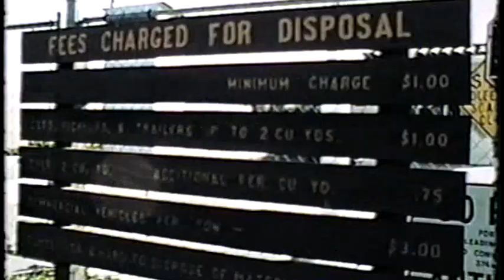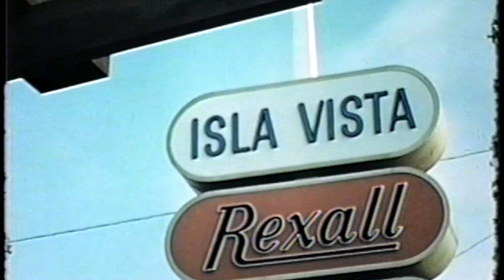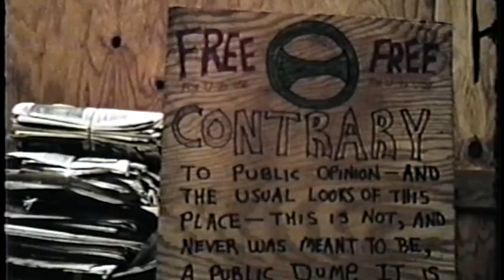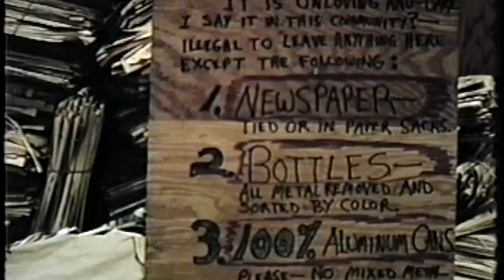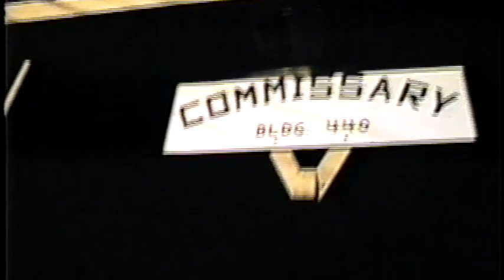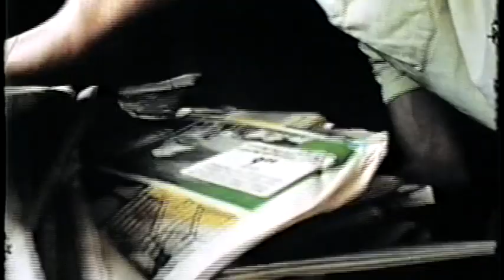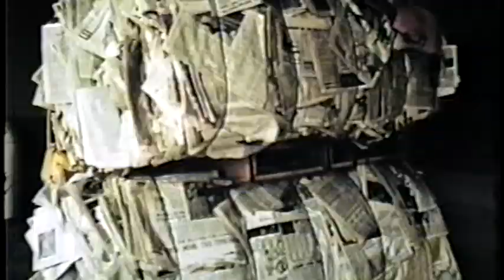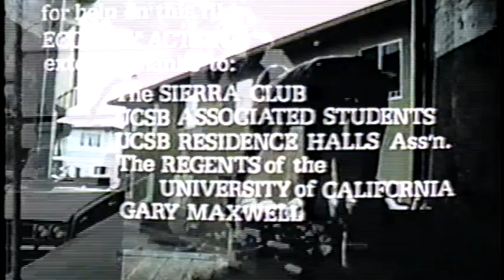Recycle: A Tidy Little Ecology Film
UCSB Recycling Film from the early 1970s